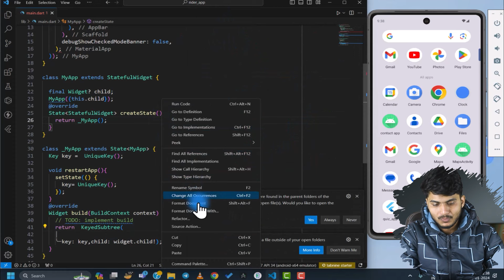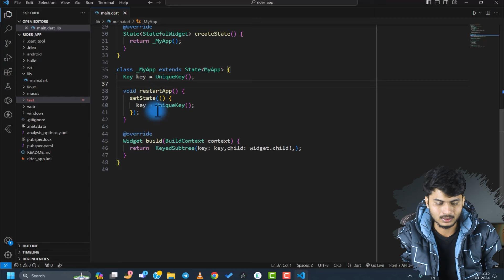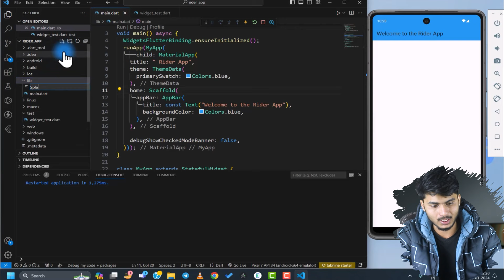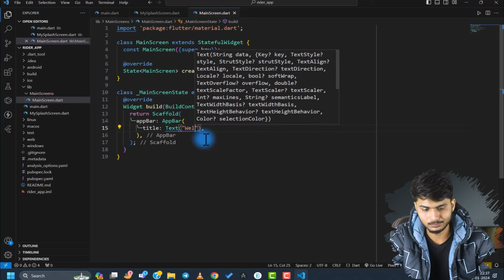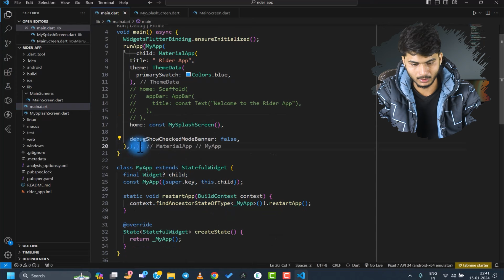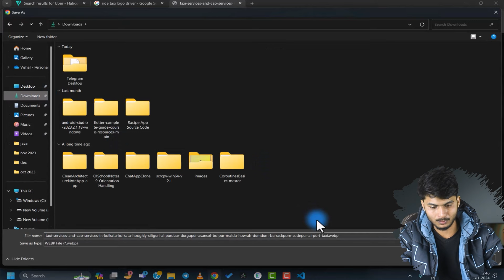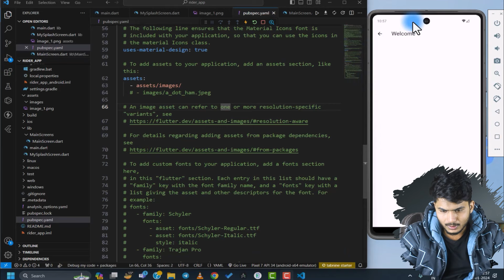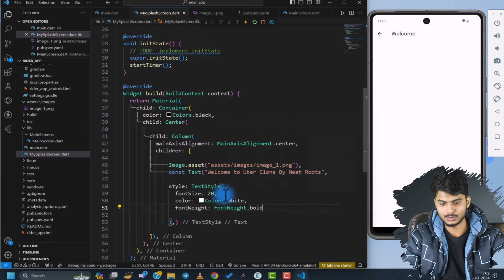Uber Clone App #02 - Updating UI - Complete Uber Clone App Using Flutter in Hindi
Welcome to part #02 of our Complete Uber Clone App Using Flutter in Hindi! In this video, we will add some most necessary features like updating the user interface dynamically whenever changes occur within the application. You will learn how to implement a seamless UI update mechanism using Flutter. Whenever it changes in location, ride status, or any other relevant information.